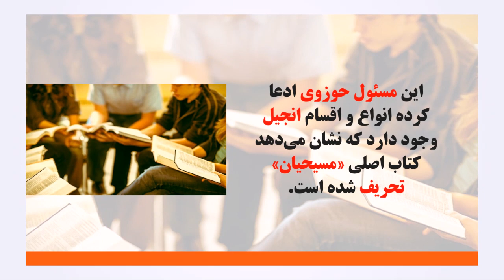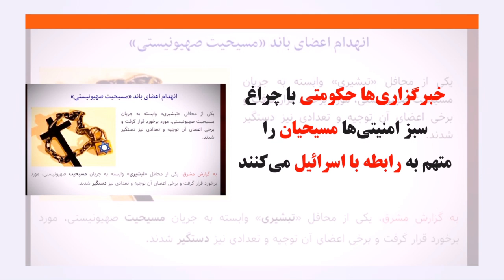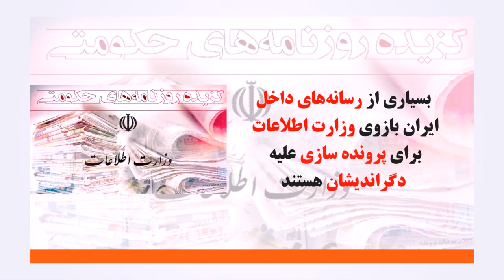حجت السلام رفیعی گفته:خطر شبکه های تبشیری و کلیساهای خانگی جوانان را تهدید می کند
کاری از گروه رسانه ایی محبت نیوز